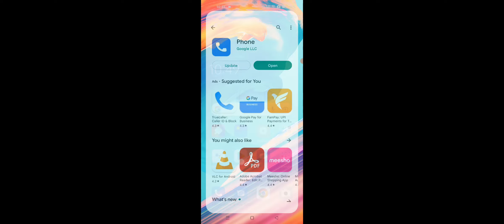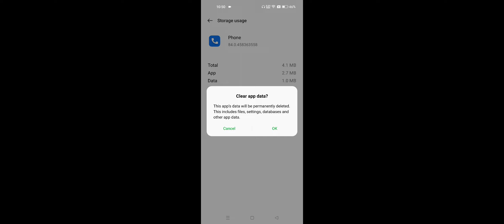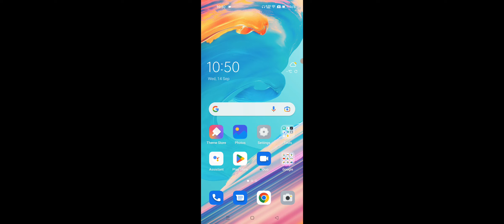Realme Can't Hold Problem Solve | Realme Call Not Hold Problem Solve